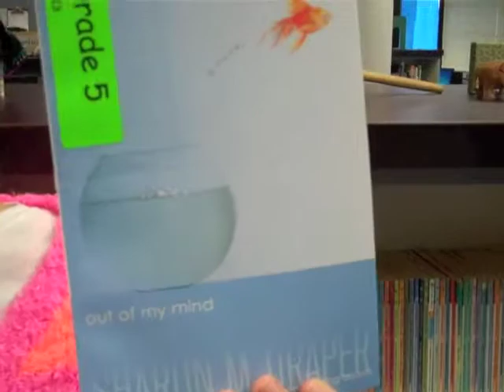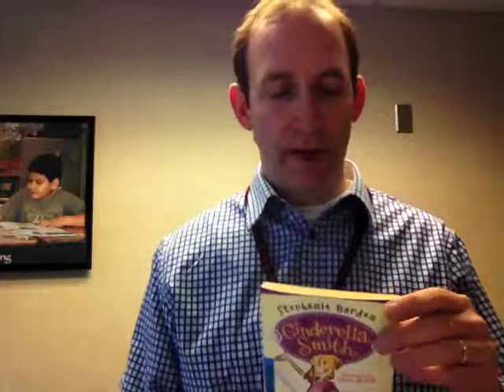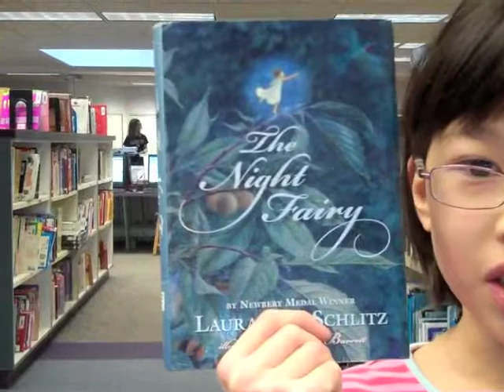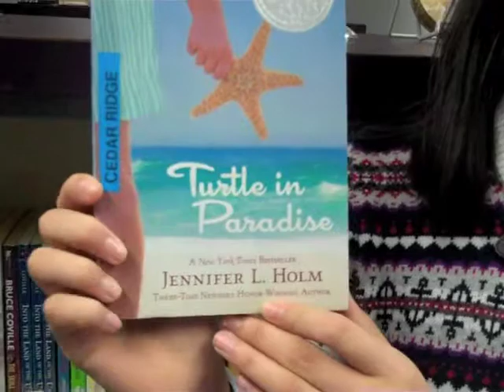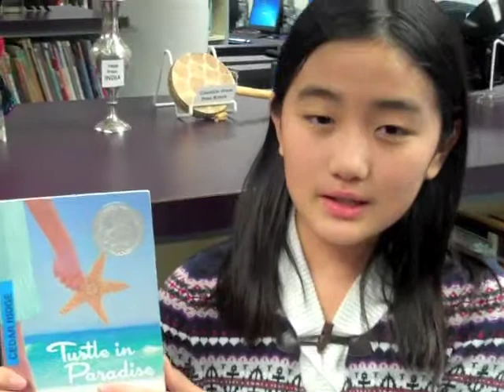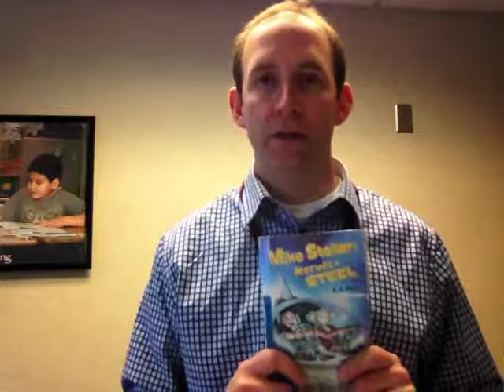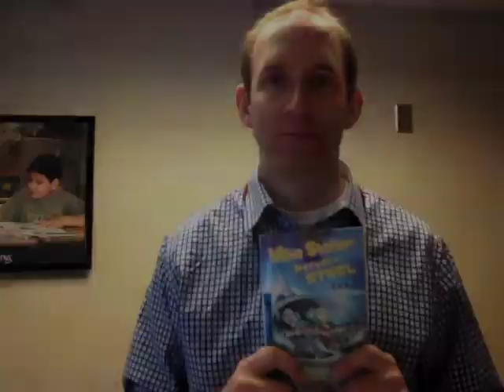Maud Hart Lovelace Student Book Talk Division 1 CR